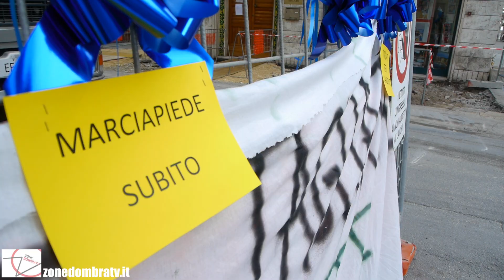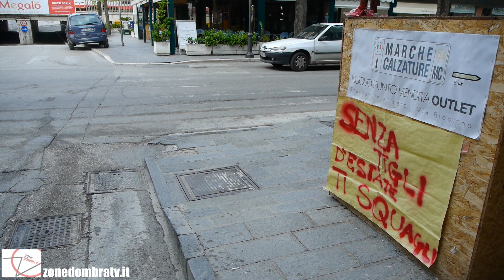FRANCAVILLA AL MARE: CITTA' SENZA TIGLI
La triste storia dei tigli di Francavilla al Mare finisce come si sospettava. Il Comune ha autorizzato l'avvio dei lavori nonostante la Regione e i vari comitati abbiano espresso parere contrario.

zone d'ombra tv